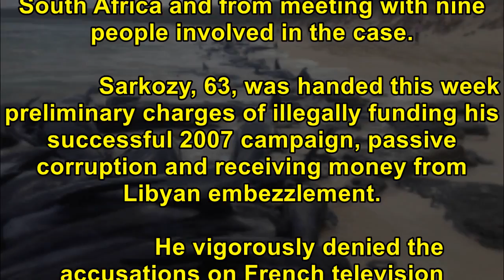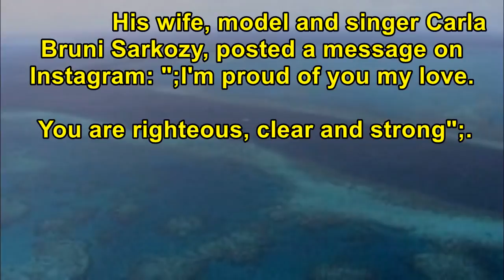[Breaking News Today] Lawyer says he'll prove French ex-leader Sarkozy's innocence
Lawyer says he'll prove French ex-leader Sarkozy's innocence